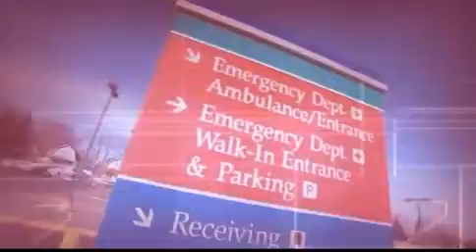The Heart Truth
February is American Heart Health Month. Dr. Poonam Alaigh shares some medical wisdom on how to the keep the old ticker, ticking.